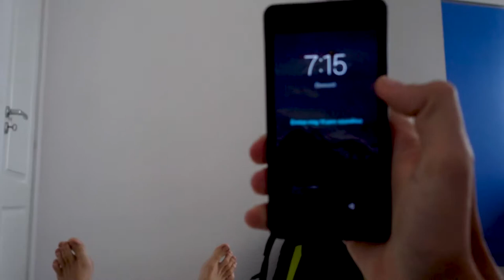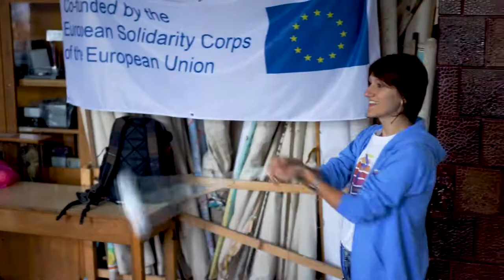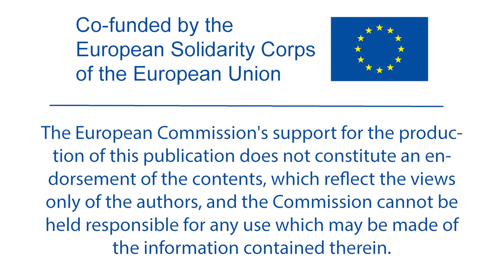A day in a life of an ESC volunteer - [Crative Solidarity - European Solidarity Corps]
Creative Solidarity is a project funded by the European Comission under the European Solidarity Corps framework. It's main goal is to promote interculturality and european values through the introduction of street art. During the period of activities(February 2019 - February 2020) the volunteers deliver workshops across Hargita and Mures County in Romania.